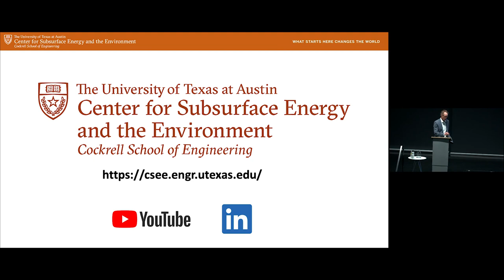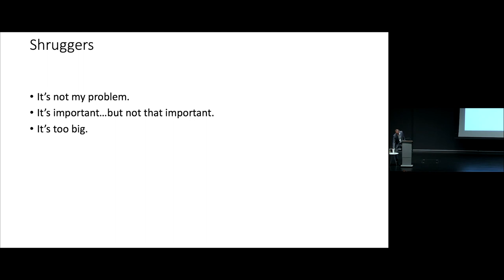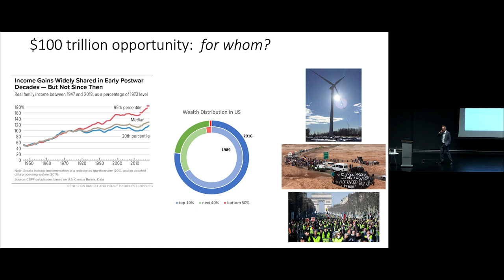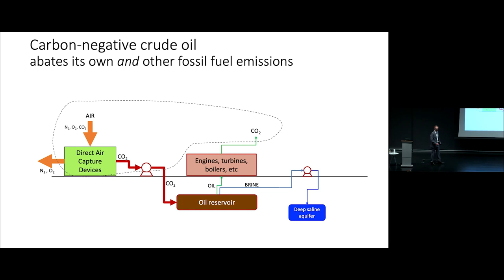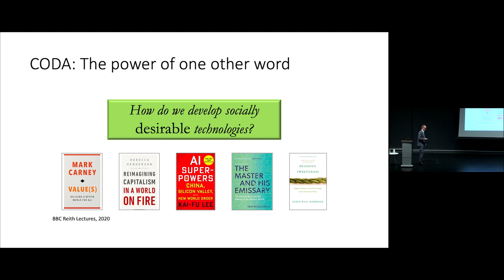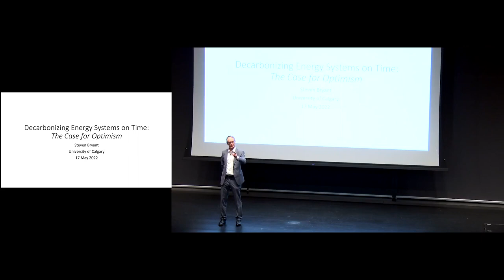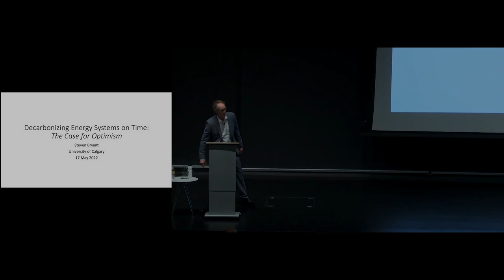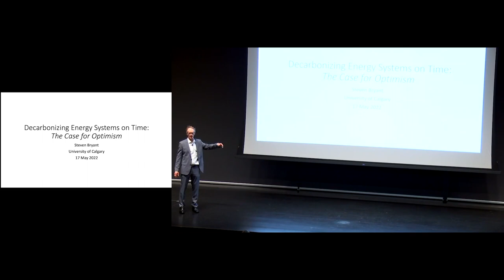CSEE Schechter Award, Steven L. Bryant—Decarbonizing Energy Systems on Time: The Case for Optimism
Steven L. Bryant, CSEE Schechter Research Award recipient, presented, "Decarbonizing Energy Systems on Time: The Case for Optimism" at a seminar on Monday, May 16, 2022, on the U. of Texas campus.

Abstract: Decarbonizing is easy.
Decarbonizing fast is difficult.

The term “Net Zero” has become
shorthand for the list of actions that will
limit global warming. The challenge of Net
Zero is not the items on the list, however,
but their due dates, which are no longer in
the comfortably distant future. Because those due dates
are so close, and the list is so long, and the
scale of the energy system is so large,
evaluating pathways to Net Zero requires a
great deal of thought. Most of us cannot devote
that much time and attention, and as a result
the public forum on Net Zero pathways often
reduces to simplifications, slogans and
soundbites. Dominant groups in this
forum include Doomers, Cheerleaders and
Shruggers. The case for optimism starts by
recognizing that all three groups are wrong.
The next step is to recognize that all three
are also right in an important way.
The challenge of decarbonizing transportation
provides a good illustration of the why-theyarewrong-
and-why-they-are-right approach to
optimism. Historical data for global energy
supply and forecasts of the remaining carbon
budget undercut the recommendations of
Cheerleaders and Shruggers. Field data on oil
production and on processes to capture
CO2 from the atmosphere undercut the
prescriptions of Doomers.

Happily, a novel option emerges from these
assessments: carbon-negative crude oil has
the potential to be a rapid, scalable and less
expensive means of eliminating transportation
sector emissions. And the advantages of
carbon-negative oil align with what Doomers,
Cheerleaders and Shruggers get right. But
whether the advantages outweigh the
disadvantages hinges on social desirability.
This rarely discussed but immensely important
characteristic of a technology will determine
whether that technology helps us reach Net
Zero on time.